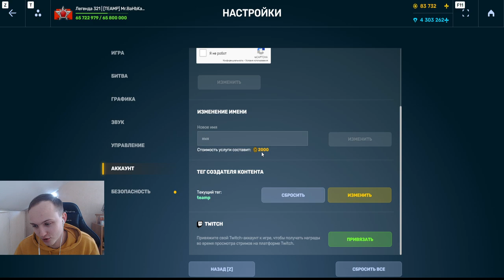ЛУЧШИЙ ЧЕЛЛЕНДЖ В 2023 ГОДУ! ЛУЧШЕЕ УСТРОЙСТВО НА СТРАЙКЕР И МОЛОТ ЛЕГАСИ В ТАНКАХ ОНЛАЙН